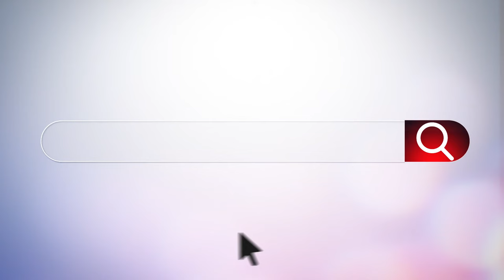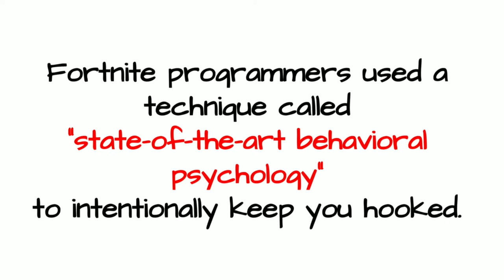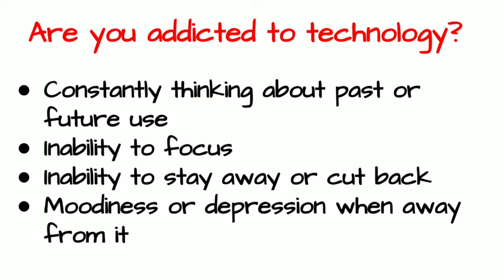How to Get Rid of Your Technology Addiction | Maxx Viciedo | TEDxSaintAndrewsSchool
Imagine yourself at home, alone. What's the first thing you do with your time? If it's playing video games or scrolling through your social media feed, it's time for a change. In this talk, seventh-grader Maxx Viciedo explains how he chose to overcome an addiction to video games with hopes that you, too, can take back your power and be free of technology addiction. For people of all ages, technology is a big part of their life and seventh-grader Maxx Viciedo will be informing people about the addiction that it causes and its effects. Maxx Viciedo is a 13-year-old boy who enjoys hanging out with friends and playing tennis. He also likes playing video games with friends but knows too much can have a negative effect. This talk was given at a TEDx event using the TED conference format but independently organized by a local community.